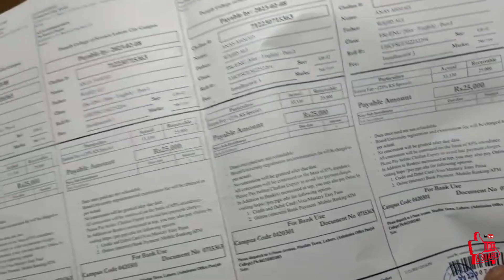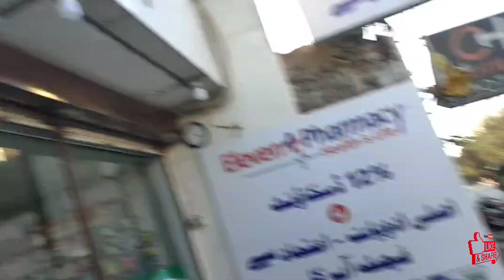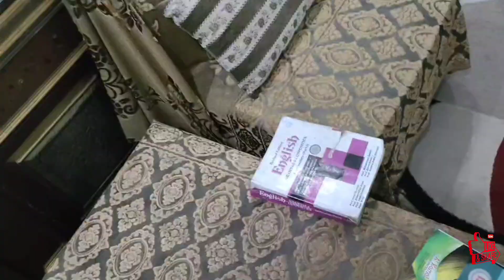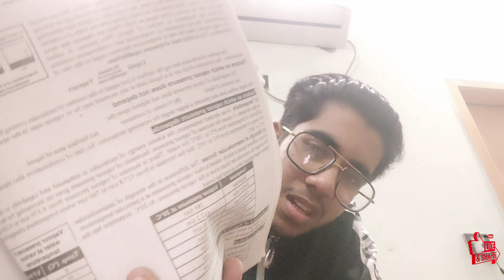mama na academy Dalwa deya 😭😭